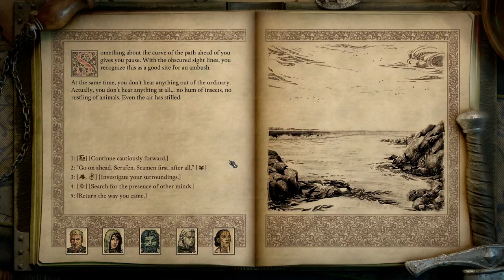Lets Play Pillars of Eternity 2 Deadfire Gameplay PC Walkthrough Part 66